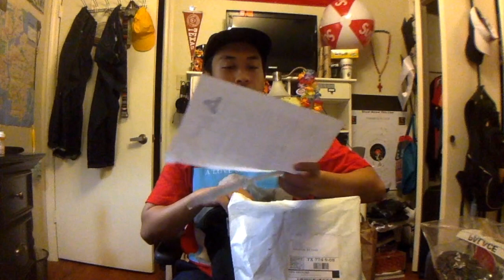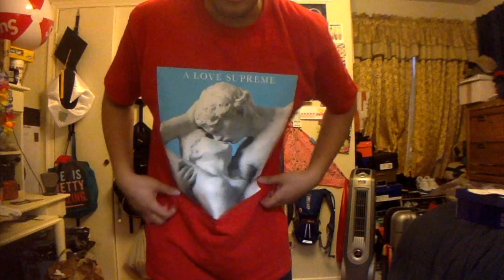Palace Summer 2016 Pickup Tri-ferg Tee (Tri-smudge)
My latest pick up from the Palace 2016 Summer drop.
Palace tri-smudge tshirt.